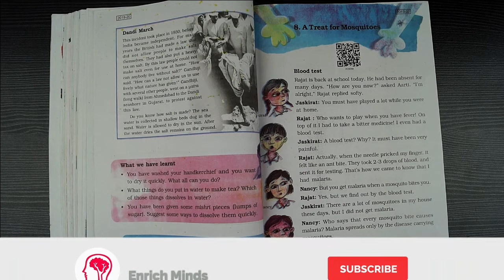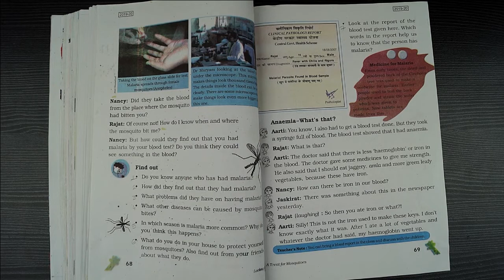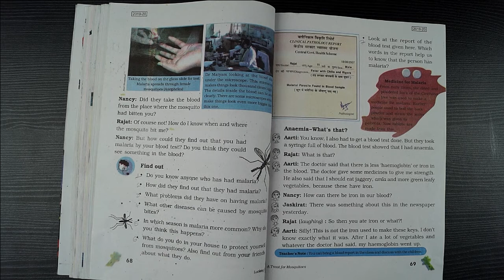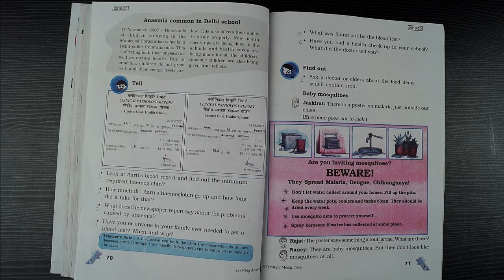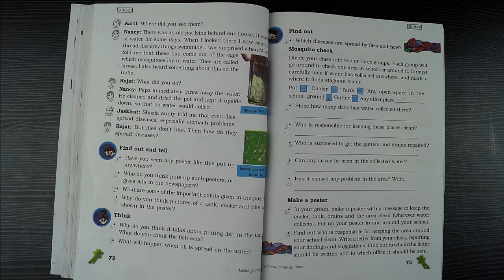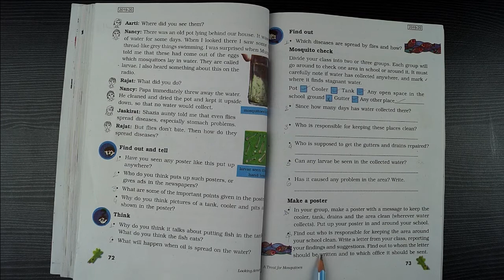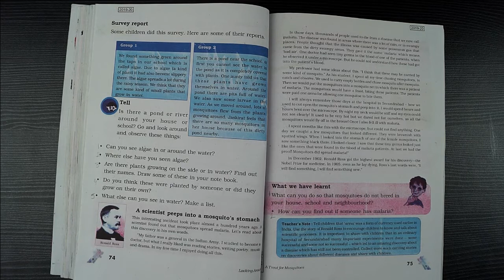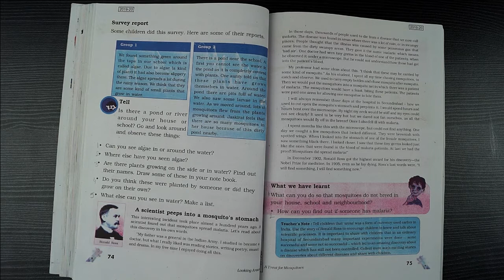A Treat For Mosquitoes || Class 5 || Chapter 8 || EVS || NCERT || CBSE